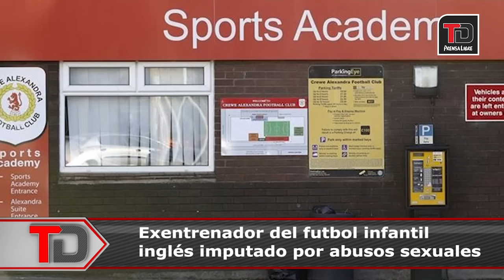La fiesta de la fase por el título inicia en Cobán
La fiesta de la fase por el título inicia este miércoles en Cobán con el partido entre Príncipes Azules y Comunicaciones; tragedia del club brasileño Chapecoense enluta al mundo del futbol; Gareth Bale fue operado con éxito; el Liverpool avanza a las semifinales de la Copa de la Liga Inglesa; Argentina celebra la Copa Davis.